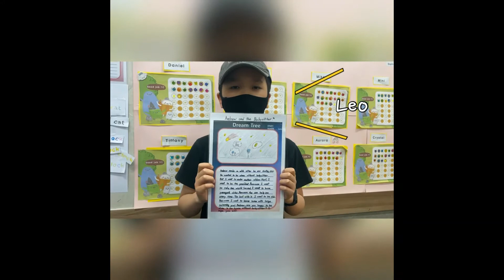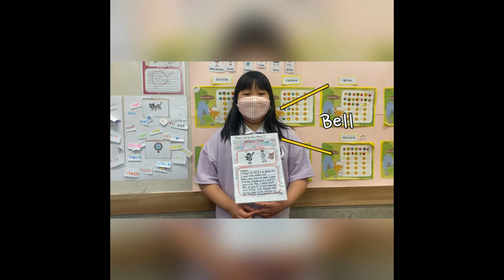[검단정상JLS] Dream Tree - CHESS(4월) / T.LINA